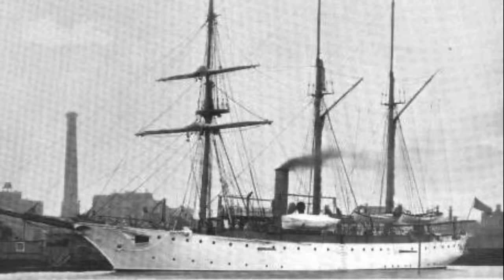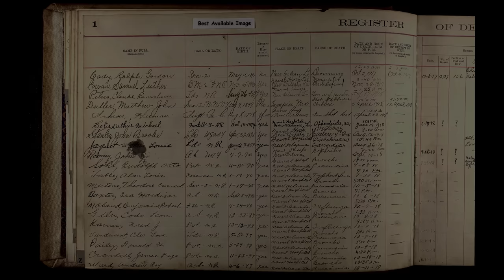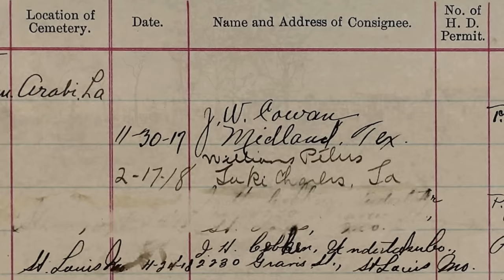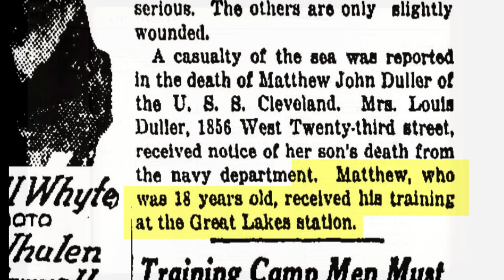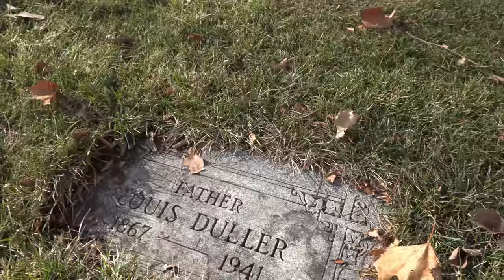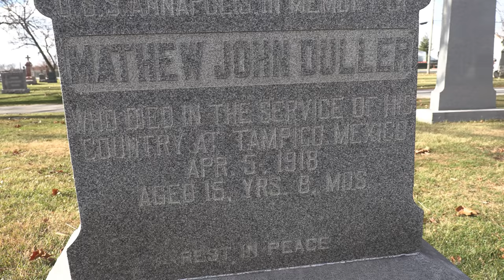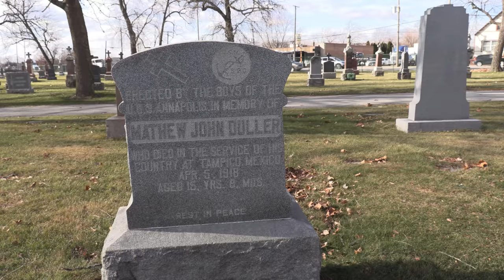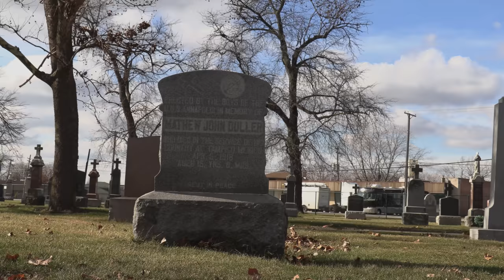CLUBBED, STABBED & SHOT - The tragedy of Seaman Matthew Duller.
🛑 NOTE - I mis-captioned - His Father died well before our entry into WW2, early that same year - in 1941.

THIS STORY:

The USS Annapolis cruised the waters off the Gulf of Mexico until April of 1919 protecting American interests. Just before being detached from the American Patrol and moving through the Panama Canal, something bad would happen.
It was April 5, 1918 when USS Annapolis was docked at the city of Tampico in Mexico. The sailors were allowed to go ashore on leave.
But then there would be an incident.
A very bad incident.
Apparently, there was a fight, which turned into a riot.
Death was coming.

Song 1 - "Veace D - Elevation"